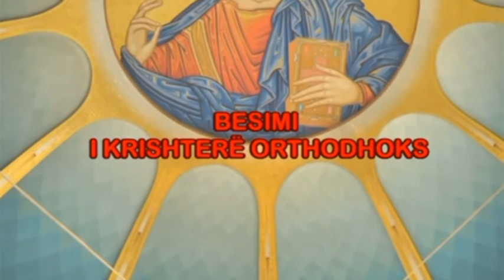Besimi i Krishterë Ordhodoks Rëndësia e Ungjillit dt 5 shtator 2020